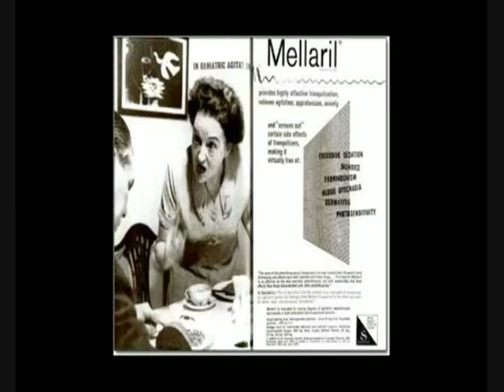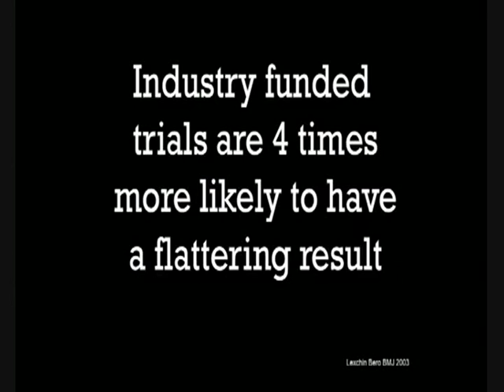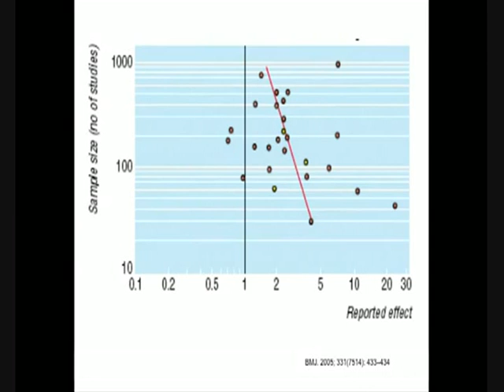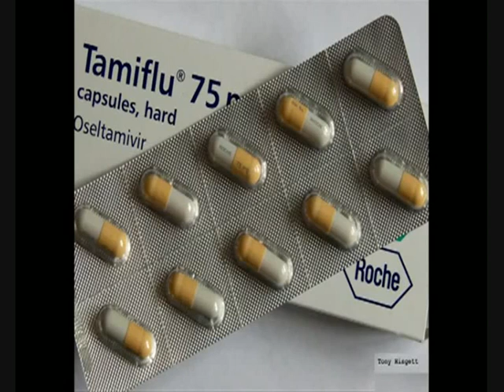Drug Trials Spotlight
Dr. Ben Goldacre on the manipulation of statistics.

4. The most important letter you will read relating to CCSVI /MS / PHARMA, Please send this document to your MP's, Newspapers, TV stations in fact send it everywhere, Questions need to be answerd!